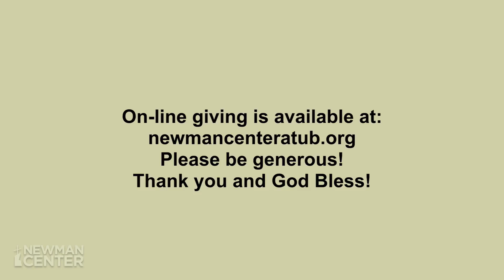13th Sunday in Ordinary Time 7/2/2023